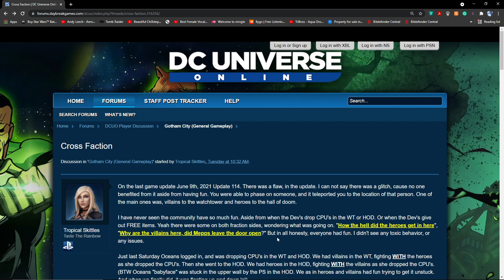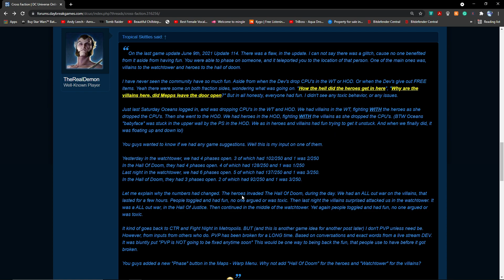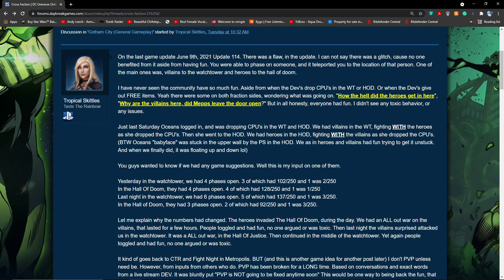DCUO Cross-Faction Phase Button?? (What do you guys think?)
Leave your thoughts on this!